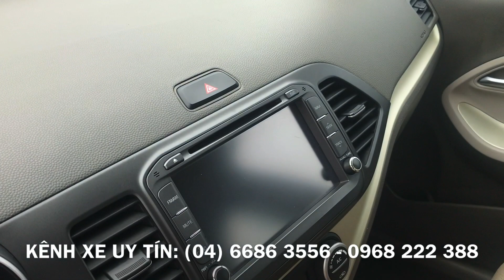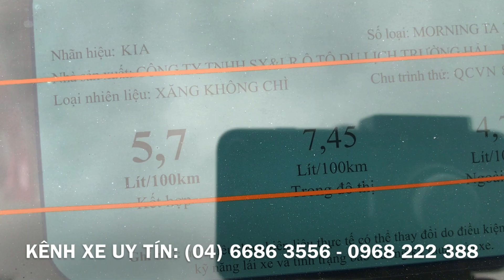Kia Morning S 2017, màu đỏ, Kênh Xe Uy Tín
cam kêt ko đâm, ko ngập, zin 100% Cam kết xe đẹp, nguồn gốc xe và giấy tờ xe rõ ràng
Xe đã được kiểm định và cam kết chất lượng bởi Kênh Xe Uy Tín, khách hàng có thể kiểm tra tại hãng hay bất kỳ đâu
Những KHUYẾN KHÍCH và CAM KẾT
1. Khuyến khích các bác mang xe đến ĐẠI LÝ CHÍNH HÃNG để kiểm tra chất lượng, như vậy sẽ đảm bảo công bằng, minh bạch!
2. Cam kết động cơ nguyên bản ( không thuỷ kích, không va chạm... ).
3. Cam kết pháp lý chuẩn chỉ: sang tên, di chuyển.
4. Cam kết hỗ trợ trả góp ngân hàng tối đa ( chỉ cần tiền mặt 30% giá trị xe các bác đã có thể vi vu cầm lái rồi ạ )
5. Cam kết hết mình hỗ trợ sau khi giao dịch. Các bác hỏi gì cứ Alo em ạ!

Giá tham khảo 349tr ạ
Trân trọng phục vụ quý khách!.

Mobile: O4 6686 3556 (MrDươngHuynh​)
    Dailymotion: updating
    Địa chỉ: 79 Phạm Hùng, Hà Nội

Cảm ơn Quý Khách đã ghé thăm và tương tác với Kênh Xe Uy Tín.

##TIN​ NÓNG HÀNG MỚI VỀ MỜI CÁC BÁC THAM KHẢO THÊM